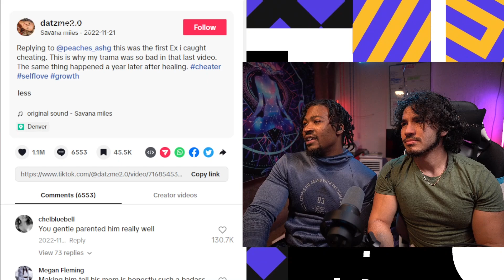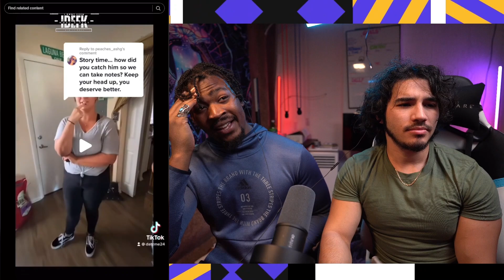From Cheated On To CheatER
Today we're back with another cheating video. This lady went from victim to villain after she got cheated on and decided to cheat on her next partner and brag about it online. They say you die a hero or live long enough to see yourself become the villain... pretty sure that's just cope for bad people. Enjoy.